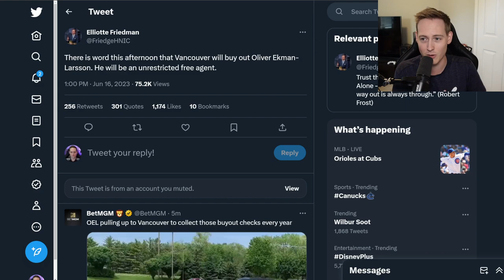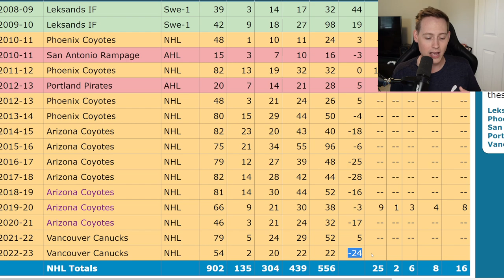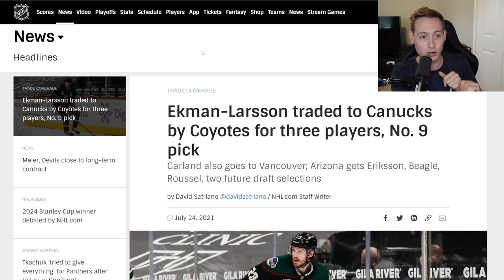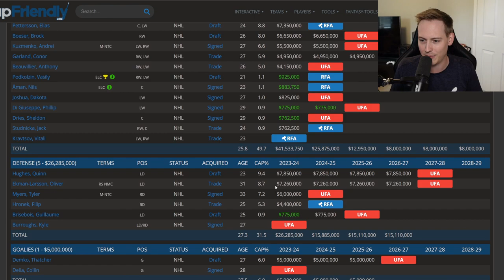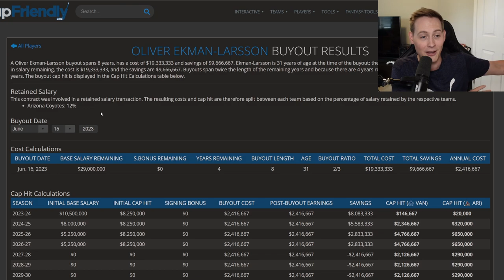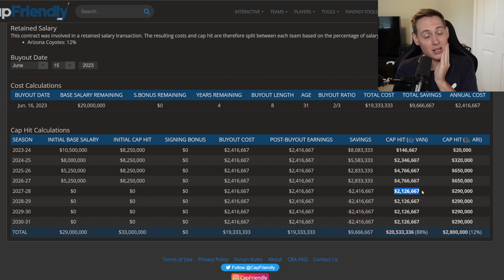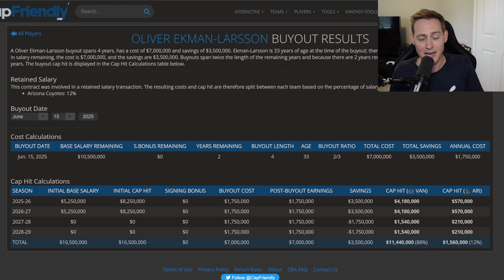Canucks to Buy Out Oliver Ekman-Larsson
The Vancouver Canucks are buying out Oliver Ekman-Larsson with 4 years left on his contract, and will be on the hook for another 8 years.

Welcome to ParkersPucks! I cover the Vancouver Canucks with videos that cover breaking news around the team, along with a live post-game show after every Canucks game.